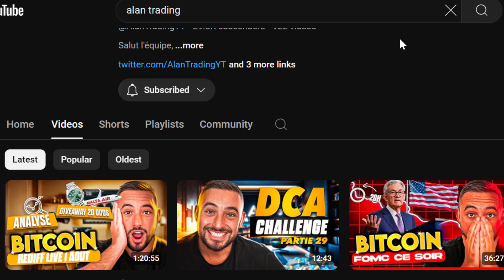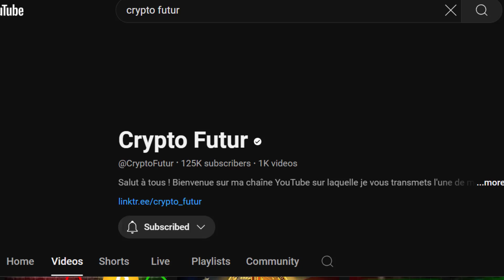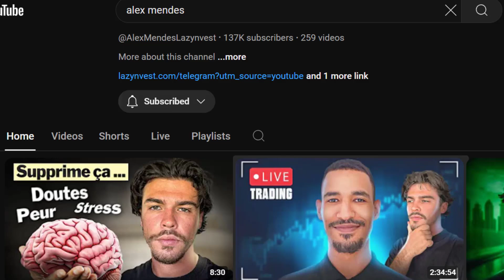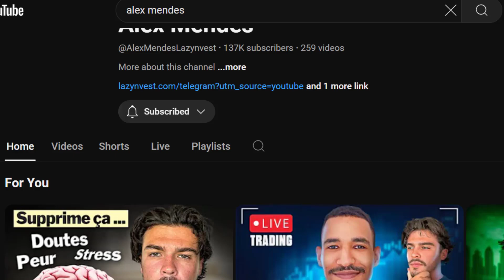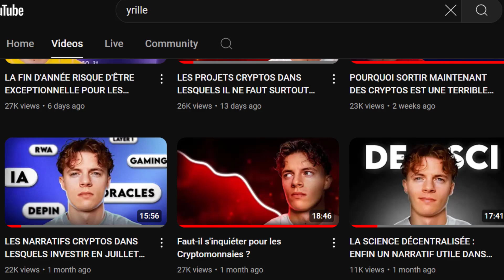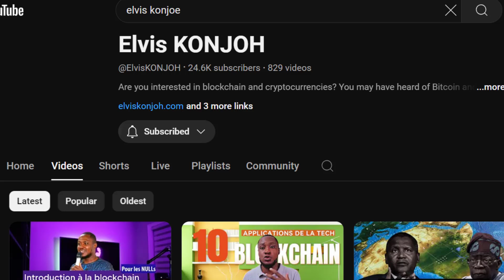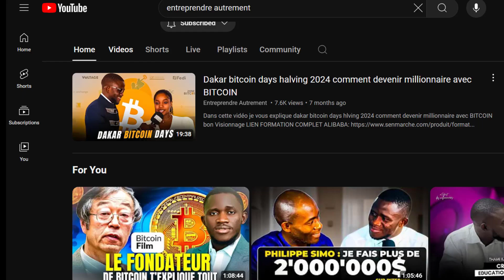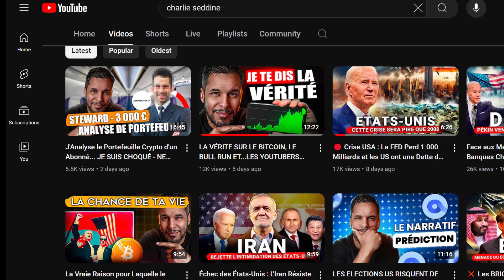TOP 10 YOUTUBEURS CRYPTOS : QUI EST LE MEILLEUR ? QUI EST LE DERNIER DE LA CLASSE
On sors un peu des graphiques, et je vous montre qui suivre pour apprendre surtout en ce moment de baisse au niveau des marchés cryptos
Code CoinEx: zuvhg